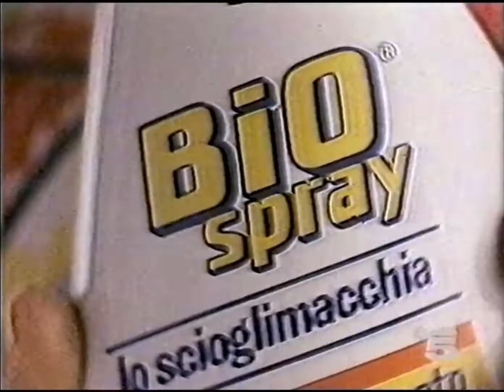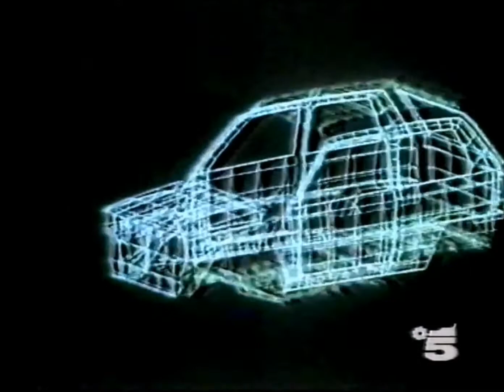Sequenza spot Canale 5 - 1987 (220401)